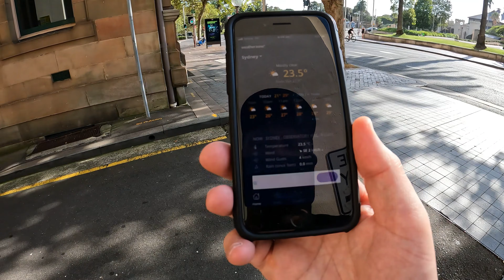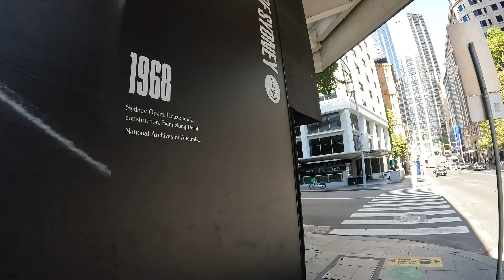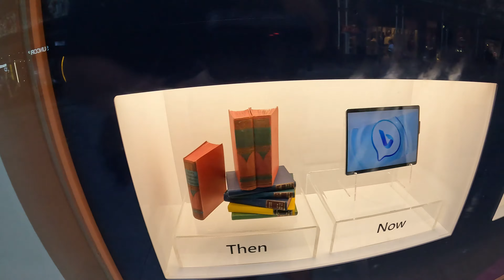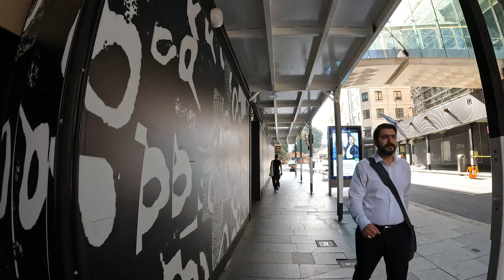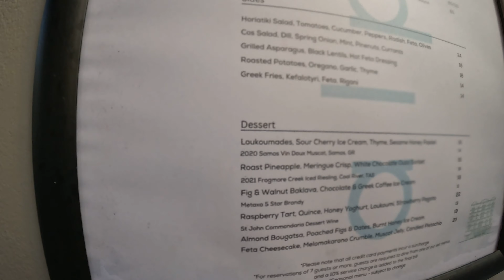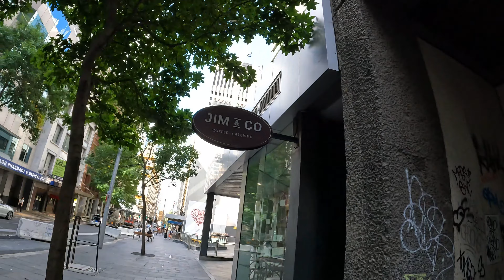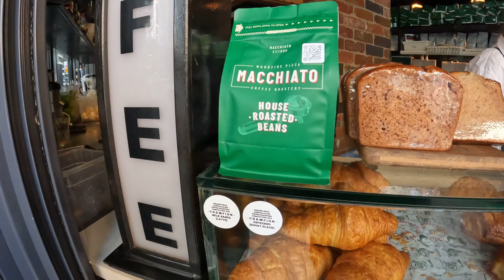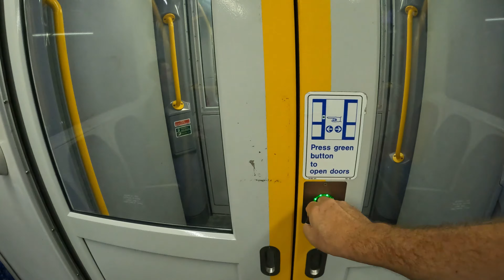A lazy Saturday morning in Sydney with walk and coffee. 🗣️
We start in Phillip Lane Sydney, then head down Macquarie Street into Bridge Street. This is a zig zag walk up and down between Macquarie Street and George Street taking in the sights. Later through Hyde Park and up and down Bathurst and Liverpool Streets. HW finishes in the tunnel connecting the George Street Cinema and Town Hall Station. Laugh as HW scrambles down the stairs to make the train.

👀👀 Best viewed on your big screen in 4K or change your settings on your phone to 1080 min or 2160 best.👀👀

Equipment
Rode Lavalier mic
Rode GO II wireless mic
Joby Wavo Mobile Mic
Velbon CX 300 Tripod
Stadium USB mic for voiceovers